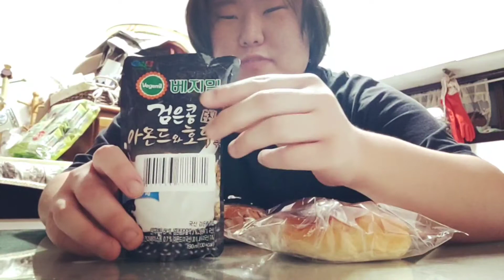파리바게트 팥빵&크림빵 & 베지밀(두유) 먹방